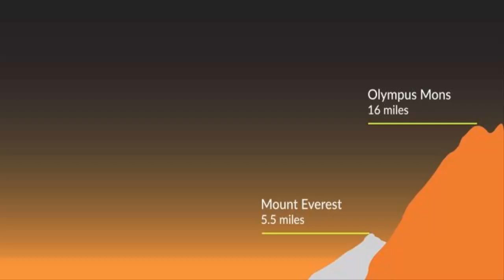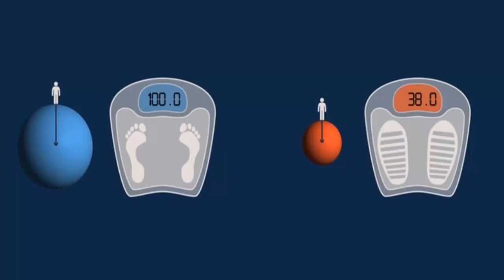Top 15 space that will blow your mind|P.A. Factz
if you are reading this hope you like this video